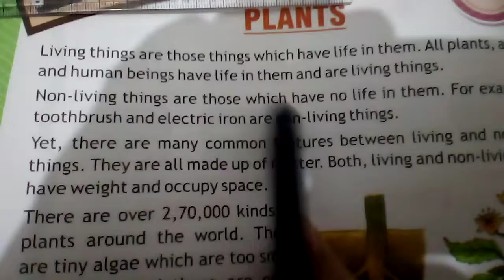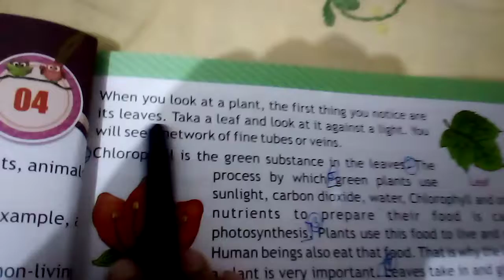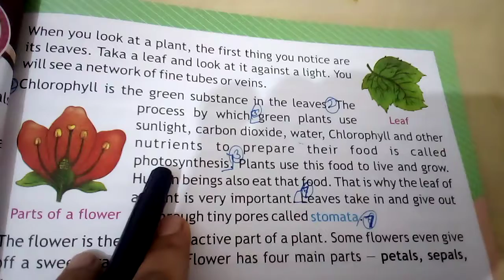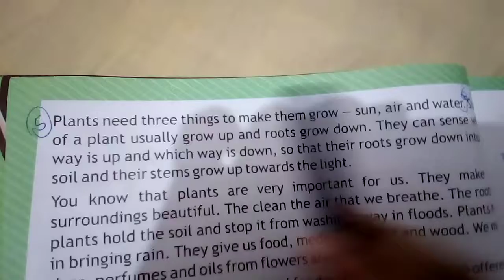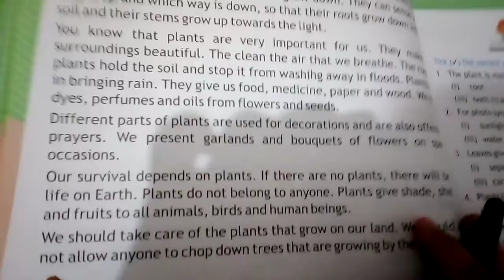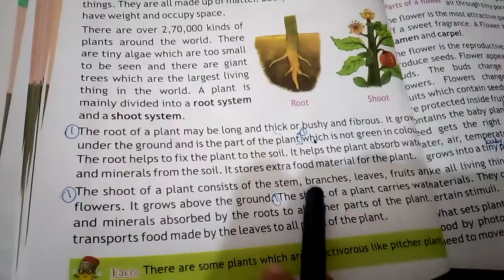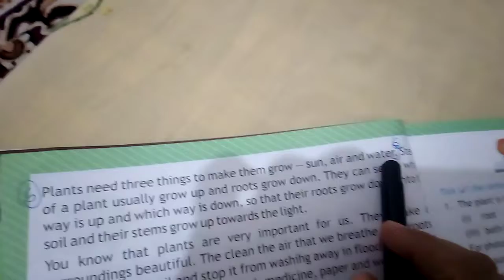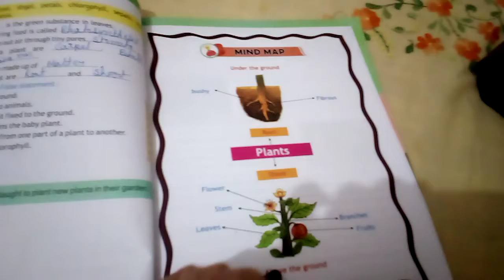Class-4 E.v.s ch-4